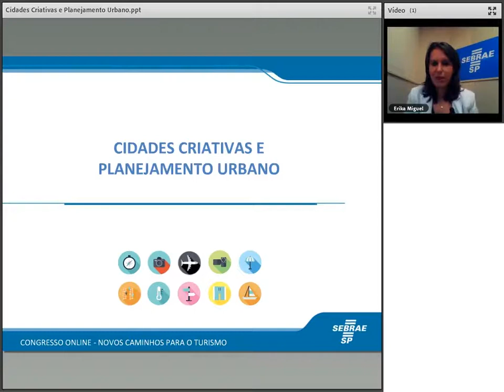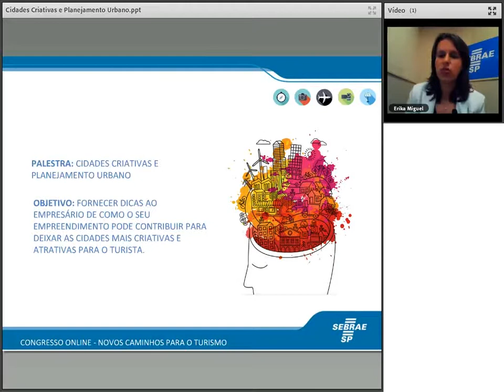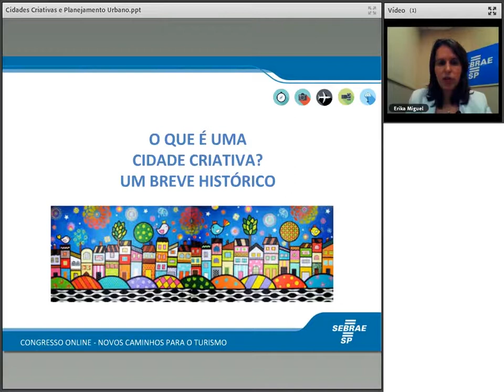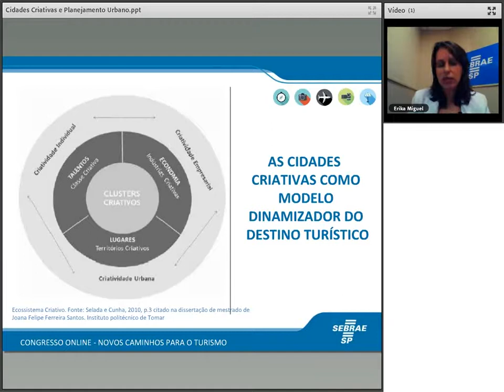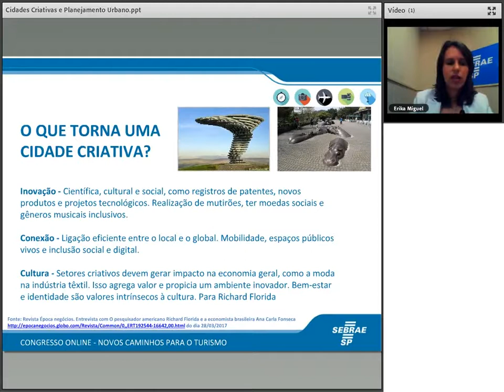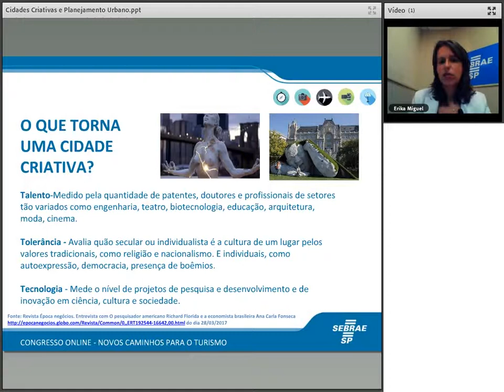Cidades criativas e planejamento urbano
Sinopse: Como seu empreendimento pode contribuir para deixar sua cidade mais criativa e atrativa para o turista.
 Palestrante: Erika Miguel de Jesus